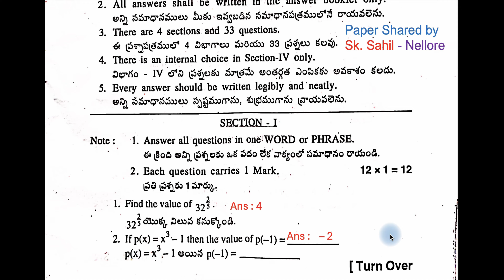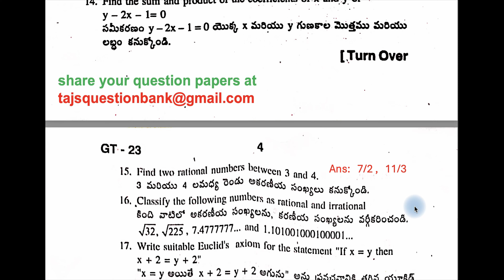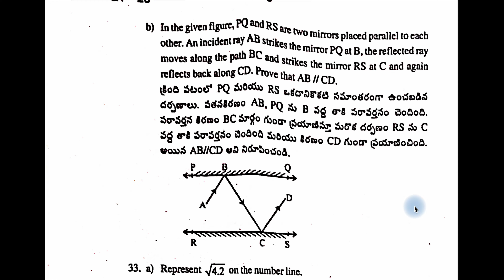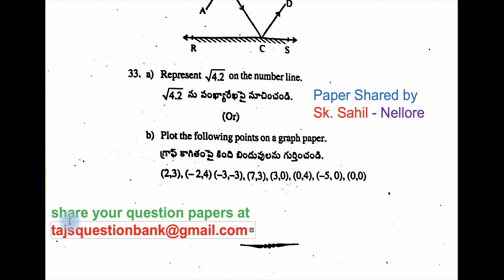9th class SA1 Maths 2023 - 2024 question paper AP SSC Mathematics with key Andhra Pradesh 9th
SA 1 9th class question paper 2023 Maths with Answers of AP - Andhra Pradesh for English Medium and Telugu Medium Mathematics.